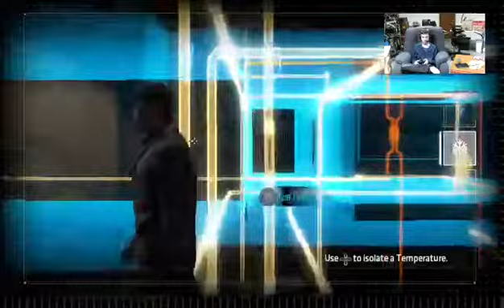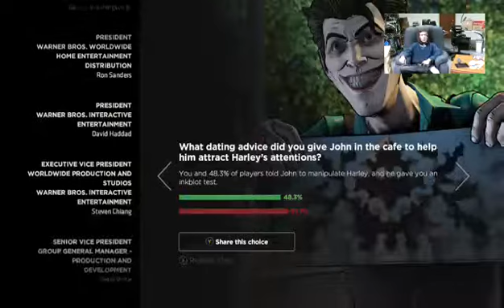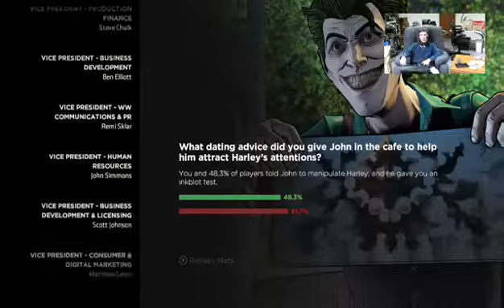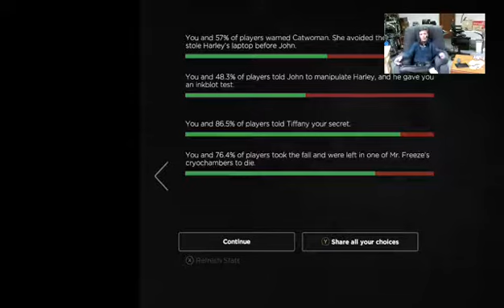Batman The Enemy Within Telltale Game Series Episode 3 "Fractured Mask" (Part 3) Ending!! Intense!